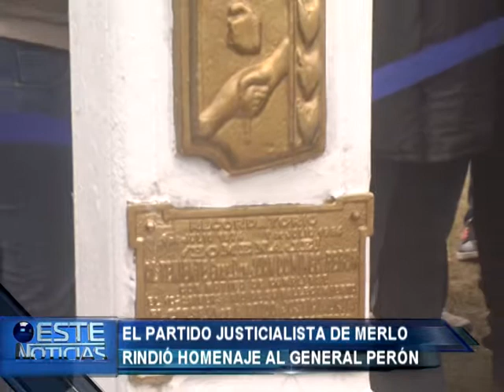HOMENAJE A PERON - CAROLINA FARIAS